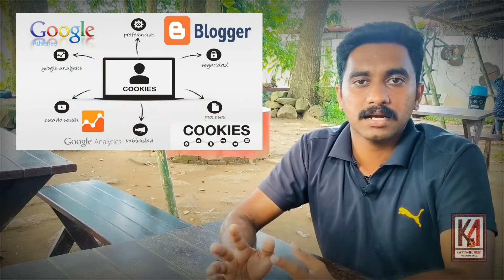Coppa! What Youtube is NOT Telling ...............കോപ്പയെക്കുറിച്ച് യൂട്യൂബ് പറയാത്ത കാര്യങ്ങൾ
In this video, we are explaining what is COPPA, how youtube's new policies are going to affect creators and also the risks that youtube is putting its creators to.

ഈ വീഡിയോയിൽ, എന്താണ് കോപ്പ, യൂട്യൂബിന്റെ പുതിയ നയങ്ങൾ സ്രഷ്ടാക്കളെ എങ്ങനെ ബാധിക്കും, യൂട്യൂബ് അതിന്റെ സ്രഷ്‌ടാക്കളെ ബാധിക്കുന്ന അപകടസാധ്യതകൾ എന്നിവ ഞങ്ങൾ വിശദീകരിക്കുന്നു.